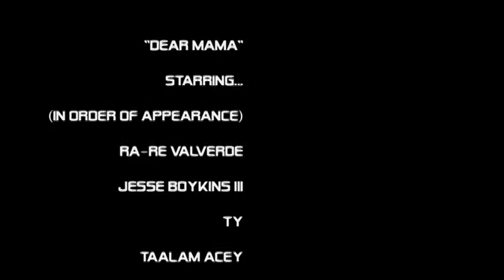Happy Mother's Day: Embarrassing Stories, Arguments & Relationship Advice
presents "Dear Mama" - The Mothers' Day Special.

Watch as Taalam Acey, Tawiah, TY, Ra-Re Valverde, Jesse Boykins III and Chester Gregory reveal the most embarrassing thing their mothers have ever caught them doing, what they usually argue about, and whether her opinion matters when it comes to dating.

Keep your eyes peeled for Part 2, and check out for more interviews, concert footage and articles.